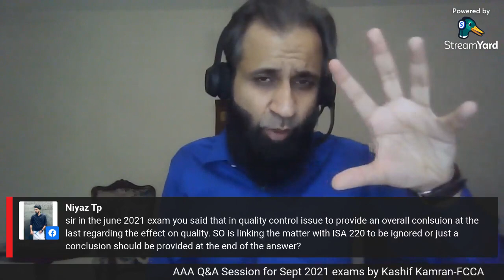AAA Q&A session for September 21 exams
Important tips and responses to students' questions pertaining to Sept 21 exams.